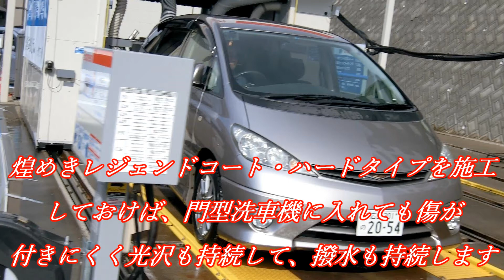門型洗車機で車を洗車できる、 ヴォクシー 広島コーティングプロショップ広島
TOYOTA VOXY　煌めきレジェンドコートHD　ガラスコーティング広島（クリエイトサービス） 煌めきサイト
広島市東区東蟹屋町15-10 フリーダイヤル：０１２０－９３９－９０８
新発売、進化した究極の本物のガラスコーティング、門型洗車機にで洗車できる高硬度を持つがガラスコーティング、従来のガラスコーティングは塗装を研磨して艶を出すだけのコーティング剤でしたが塗装本来の硬さ出し洗車ブラシにも負けない硬さと光沢と撥水が長期持続する施工法を開発メンテナンスも簡単にできる新しタイプの本物のガラスコーティングです

煌きレジェンドガラスコーティングは、
年間300台以上・累計60.000台以上の施工実績と35年の経験の中で思考錯誤してきた、
経験と実績のガラスコーティングです。
コーティング剤自体も溶剤や機能を研究して作り上げてきました。
コーティング剤メーカーが開発した、メーカーのためのガラスコーティング剤やフランチャイズではありません。
新しい機能にすぐに飛びつき、度々おすすめコーティング剤が変わっていくようなことは在りません。
コーティングの下地処理や磨きにこだわり、コーティング剤が長く持続するような下地処理を常に思考錯誤しています

従来のシングルポリッシャー作業は研磨熱が発生してボディに高温の負担がかかり、
ポリッシャーの研磨傷が発生するため作業時間が多く掛かってしまいます。
ブリリアントカットポリッシュシステムはWアクションポリッシャーを使用する事により、
塗装に研磨熱を発生させることないので、研磨によるボディの塗膜へ負担をかけることなく作業が可能です。
またコーティングの展着処理から経年車のスクラッチの研磨処理も塗膜を深く削ることがなく、
余分なダメージを与えず作業をすることができます。
高品質な磨きと研磨作業時間の短縮、低価格でのコーティングのご提供が可能です。